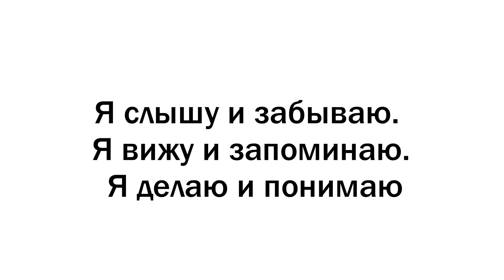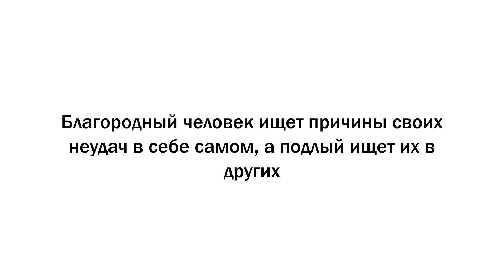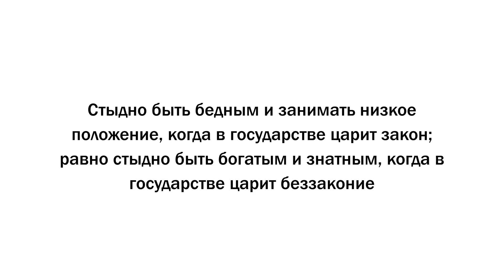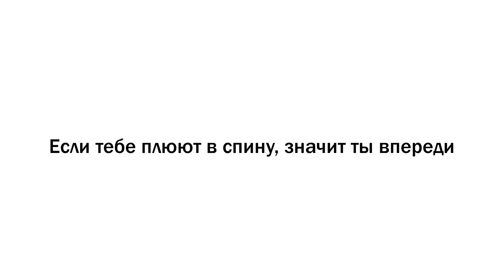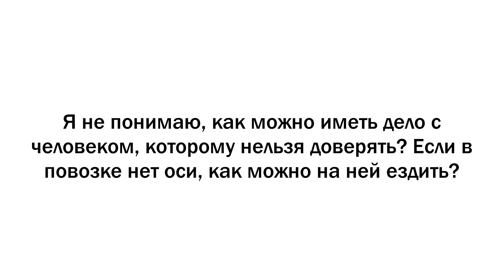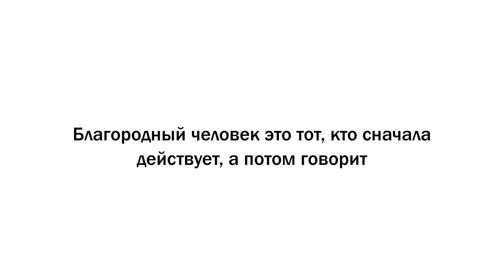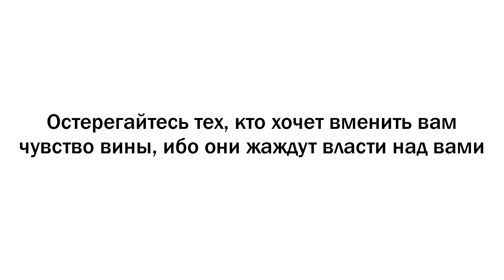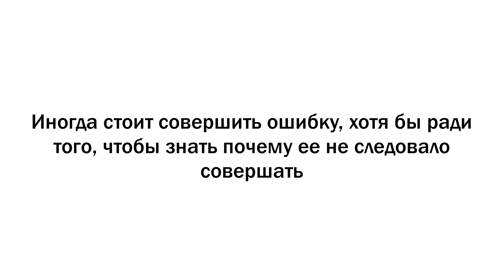Так говорил КОНФУЦИЙ, и он был прав! Цитаты Конфуция актуальны сегодня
Конфуций: Мудрые цитаты китайского философа
Конфуций (настоящее имя — Кун Цю) был обычным человеком, но его учение нередко называют религией. Хотя вопросы богословия и теологии как таковые для конфуцианства не важны вообще. Все учение строится на морали, этике и жизненных принципах взаимодействия человека с человеком.
Он был одним из первых, кто предложил идею построить высоконравственное и гармоничное общество. А золотое правило его этики звучало так: «Не делай другому того, чего не желаешь себе». Его учение нашло такой широкий отклик у людей, что его приняли в качестве идеологической нормы на уровне государства, и оно оставалось популярным почти 20 веков.